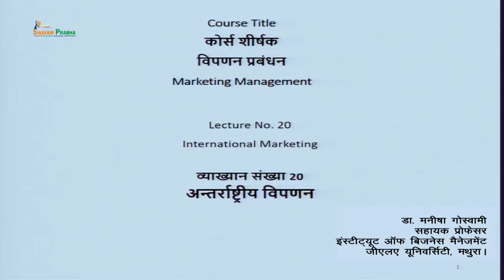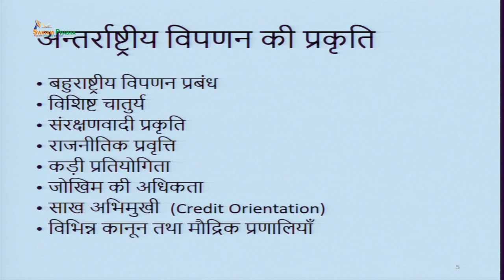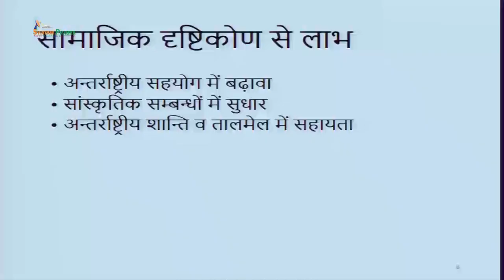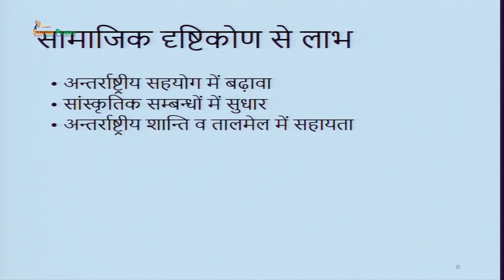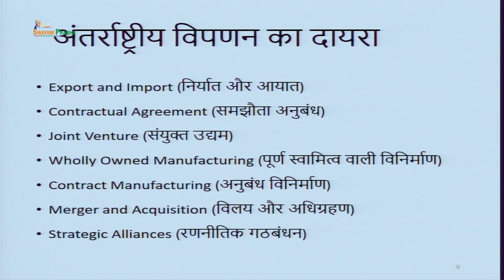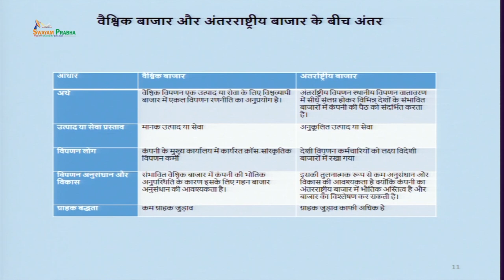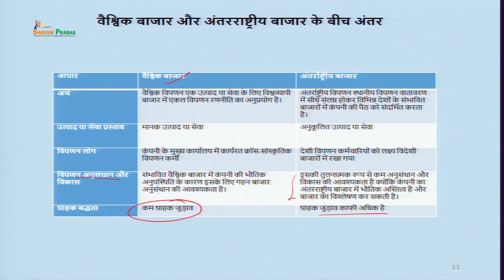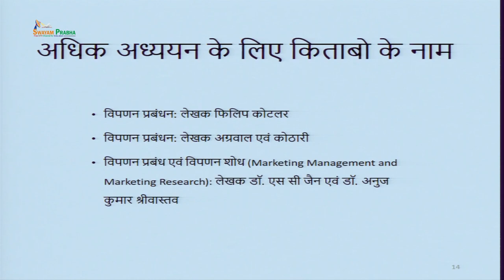International Marketing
Subject:HSS
Course Name: Marketing Management